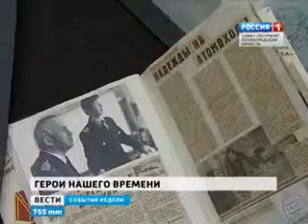РТРВести_Олиферук_Маевка_Трубкин_28_04_2013